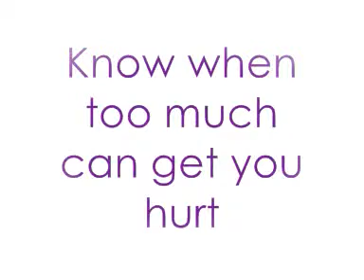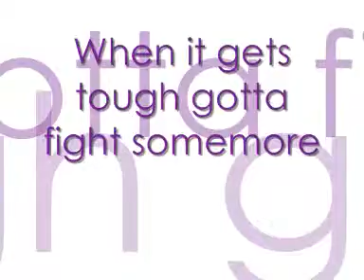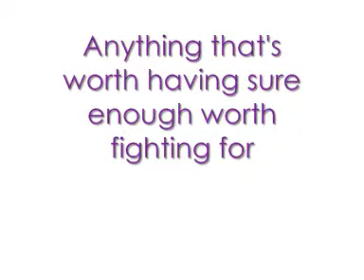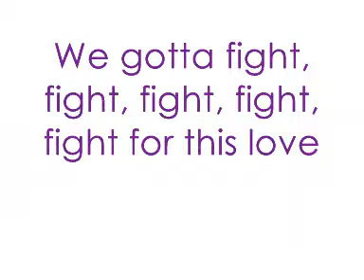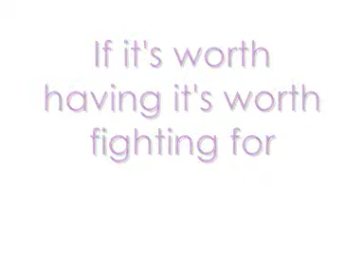Cheryl Cole Fight For This Love Lyrics x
sorry the lyrics go abit fast, movie maker messed up a bit.